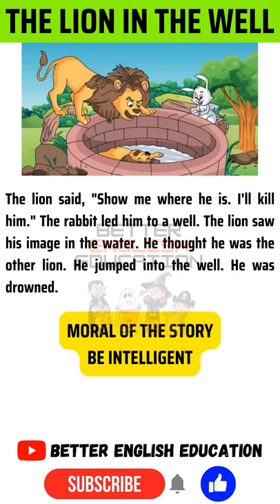English story - The lion in the well / story in english/english stories for learning english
The Lion in the well || English story || story in english
Moral of the Story : Be intelligent

english stories
podcast english stories
podcast english
english sentences
letter stories
short stories english